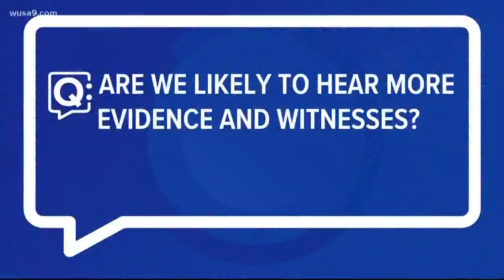CBS analyst Kim Wehle answers questions about the historic start to the Impeachment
CBS News Analyst Kim Wehle joins Bruce to answer questions about the impeachment process